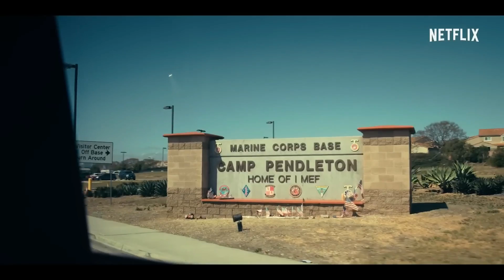5 Must Watch Movies Like My Fault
5 Must Watch Movies Like My Fault

Hello and welcome to the Movies Hideout channel! In this video, we're exploring the world of compelling and emotionally charged cinema as we present our top 5 picks for must-watch movies that share similarities with the heartwarming film 'My Fault.' These films will take you on extraordinary journeys, exploring themes of love, forgiveness, and the resilience of the human spirit.

Join us as we delve into the depths of these cinematic gems, discussing their captivating storytelling, exceptional performances, and the way they leave a lasting impression on audiences worldwide. Whether you were deeply moved by 'My Fault' or simply appreciate meaningful storytelling, these movies are sure to resonate with you.

0:00 INTRO
0:26 The In Between
1:11 Last Summer
1:53 Sorry If I Call You Love
2:40 Purple Hearts
3:26 Honorable Mentions
4:14 The F Word
4:47 OUTRO

Premium Tools***
A.I.🤖Writer Tool✍️

Background music Song: Warriyo - Mortals (feat. Laura Brehm)